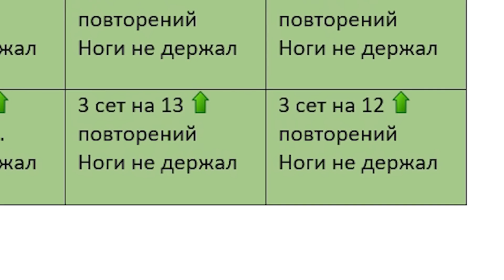Как правильно подтягиваться на результат. Юробас на турнике №3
Раз в месяц я провожу Жиротопку Это онлайн фитнес марафон в котором даю программу на массу или на сушку, план питания на месяц, кардиоплан, мотивирую, есть чат поддержки в вотсап! Есть возможность полностью индивидуального ВЕДЕНИЯ по интернету
Также я сейчас провожу персональные тренировки по скайпу в режиме реального времени (всю тренировку с Вами)! Это очень мотивирует! Могу одновременно тренировать 2-3 человека и стоимость тоже делится на 2-3 раза! Пример персональной тренировки по скайпу